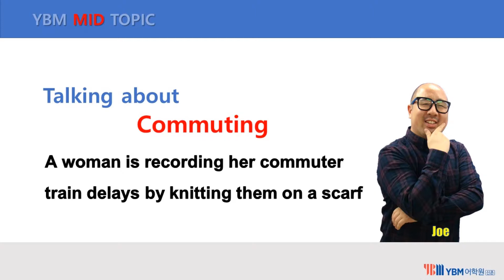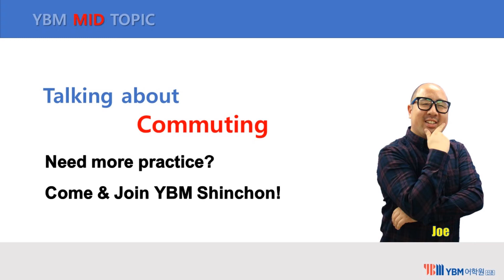1분 CNN 따라잡기 MID Ep 024 Talking about Commuting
YBM 신촌 제공 "1분 CNN 따라잡기"
외국인 강사가 가르쳐 주는 영어 발음 마스터
CNN Article 오디오로 영어 듣기 마스터 하세요.